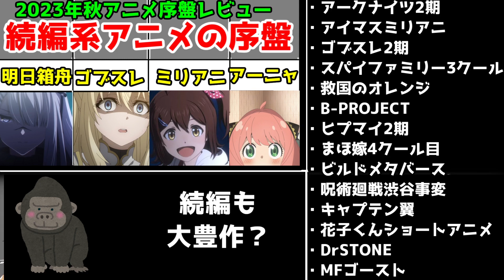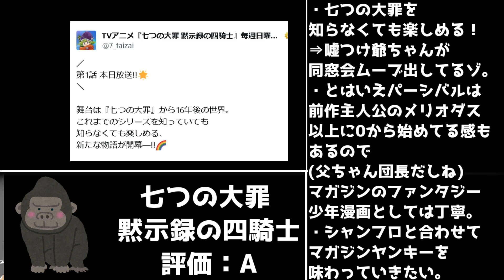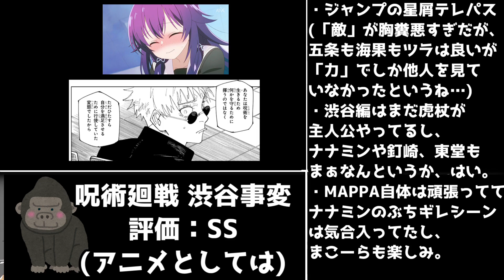【2023秋・2期系】続編アニメの序盤レビュー【スパイファミリー・ミリオンライブ・アークナイツ・ゴブスレ・アークナイツ・魔法使いの嫁・め組の大吾・花子くん・DrSTONE・ヒプマイ・ウマ娘・呪術廻戦】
今年の秋アニメは続編モノもつよい。

0:00 はじめに
0:17 アークナイツ2期
1:26 アイマスミリオンライブ
3:19 七つの大罪 黙示録の四騎士
3:45 スパイファミリー 3クール
4:30 め組の大吾 救国のオレンジ
4:45 Bプロ熱烈アンコール
5:10 魔法使いの嫁 4クール
6:00 ガンダム ビルドメタバース
6:17 ゴブリンスレイヤー 2期
7:25 盾の勇者の成り上がり 3期
7:34 まいてつシリーズ
7:43 呪術廻戦 渋谷事変
8:23 ヒプノシスマイク2期
8:35 キャプテン翼
8:44 MFゴースト
9:23 ウマ娘3期
9:54 Dr.STONE
10:27 放課後少年花子くん
10:51 あとがき

2023年秋アニメ視聴予定
ミギとダリ,
鴨乃橋ロンの禁断推理,
デッドマウント・デスプレイ season2,
SHY,
ゾイド/スラッシュゼロ(再放送),
Helck(ヘルク),
青のオーケストラ(継続),
オチビサン,
ゾイドフューザーズ(再放送),
パリピ孔明（実写版）,
16bitセンセーション ANOTHER LAYER,
カミエラビ,
ゾイドジェネシス(再放送),
境界戦機 極鋼ノ装鬼(隔週),
呪術廻戦2期(渋谷事変),
スパイファミリーSeason2(3クール),
キルラキル(再放送),
Fate/Apocrypha(再放送),
アークナイツ 冬隠帰路,
進撃の巨人The Final Season完結編（後編）,
新しい上司はど天然,
万聖街(1時間スペシャル&11/11),
まついぬ,
アイドルマスターミリオンライブ,